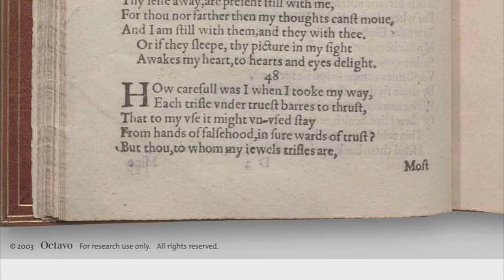Shakespeare's Sonnet #48 "How careful was I, when I took my way"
Modernized Spelling and Punctuation for Sonnet 48:

How careful was I, when I took my way,
Each trifle under truest bars to thrust,
That to my use it might unusèd stay
From hands of falsehood, in sure wards of trust.
But thou, to whom my jewels trifles are,
Most worthy comfort, now my greatest grief,
Thou best of dearest and mine only care
Art left the prey of every vulgar thief.
Thee have I not locked up in any chest,
Save where thou art not, though I feel thou art,
Within the gentle closure of my breast,
From whence at pleasure thou mayst come and part;
And even thence thou wilt be stolen, I fear,
For truth proves thievish for a prize so dear.